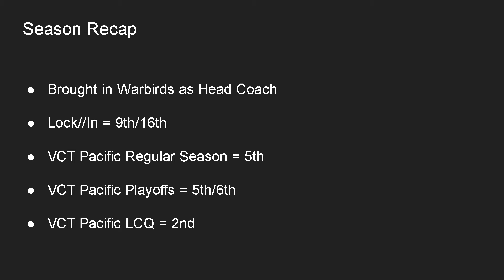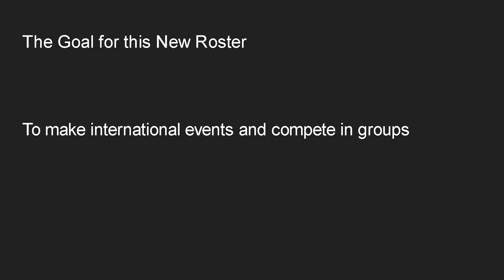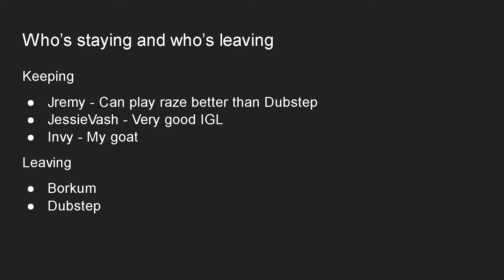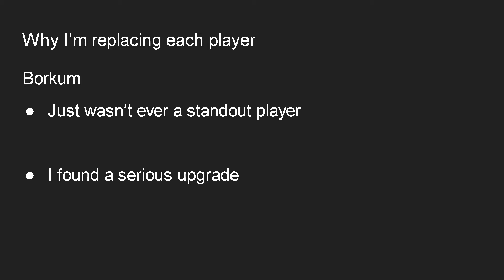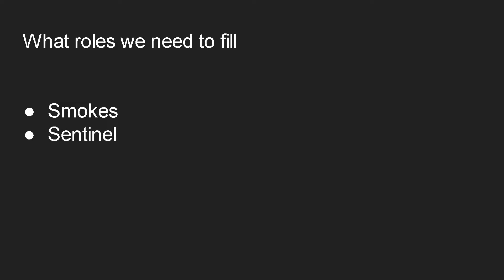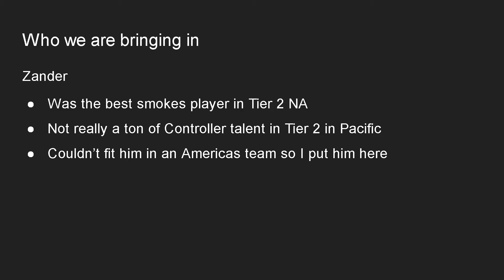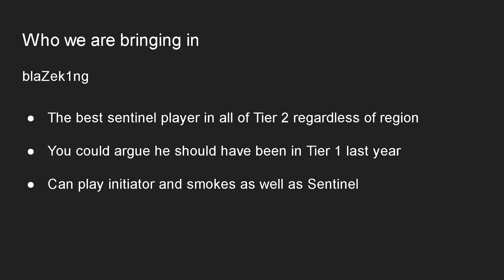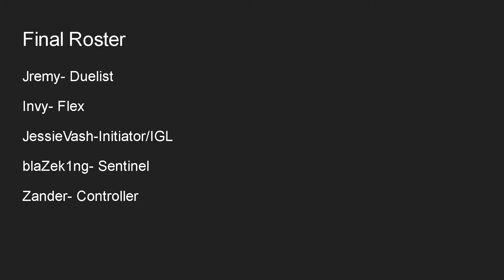How I would Rebuild Team Secret Valorant